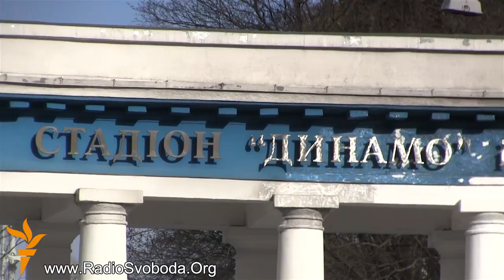Робітники знаходять на даху колонади «Динамо» дробини від стріляних набоїв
На вулиці Грушевського розпочались відновлювальні роботи. Зараз робітники зайняті на колонаді стадіону «Динамо». Один з чоловіків показав незвичну знахідку. Працюючи на даху, розповідає, знайшов дробину від стріляного мисливського набою та ще кілька невпізнаних предметів поряд.